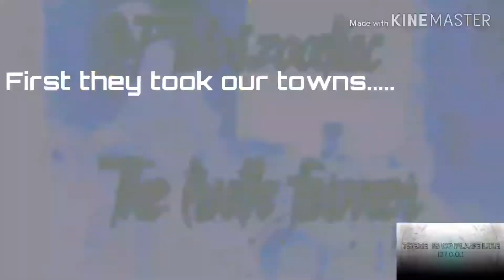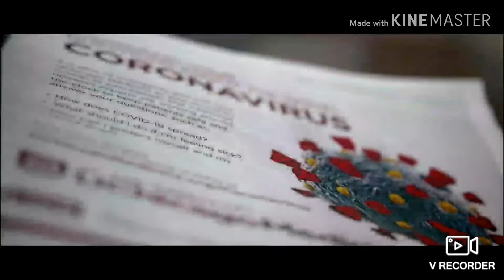[MIRROR] "Sorry We're Closed!"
I do not consent to the legal system, only to the three Principles of Ethics.  This psyop is unEthical.  Sub to Plato!